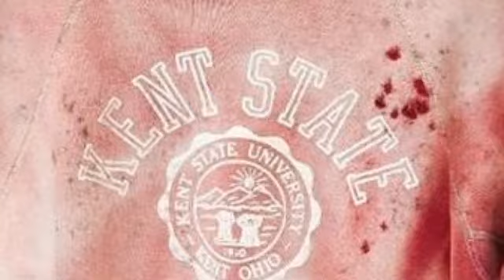Controversy over Urban Outfitters Kent State sweatshirt